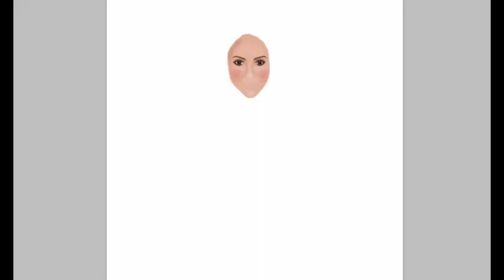Photoshop Drawing Process EP.2 : Shakira (with normal computer mouse)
ใครไม่มีเมาส์ปากกา ก็สามารถใช้เม้าส์ธรรมดาสร้างผลงานได้เหมือนกันนะ
โปรแกรมที่ใช้ Adobe Photoshop
แบบที่ใช้เป็นภาพของ Shakira